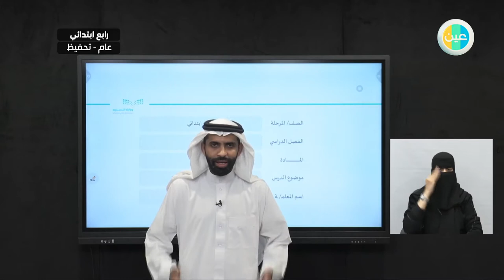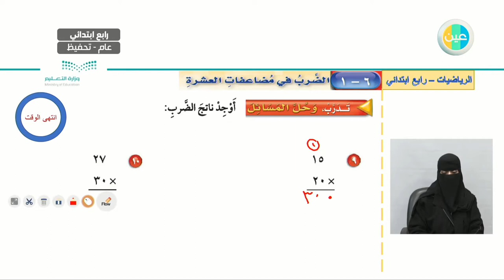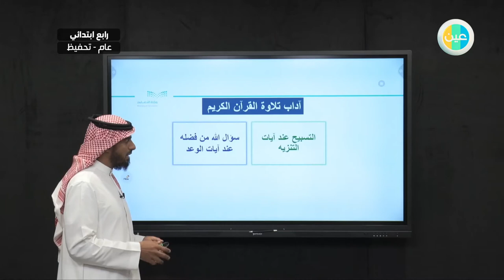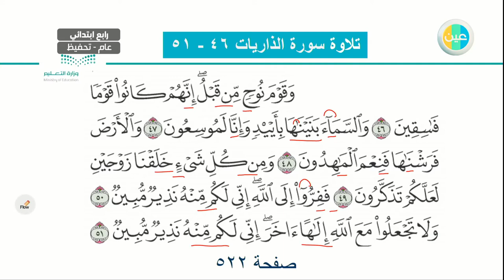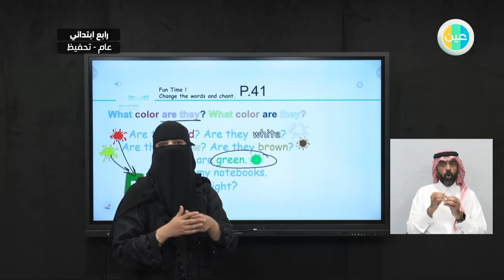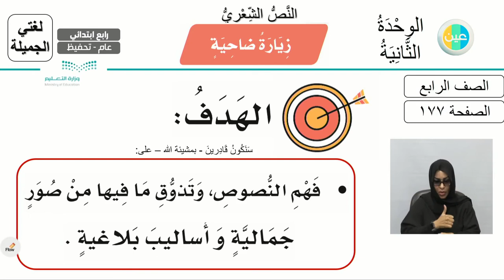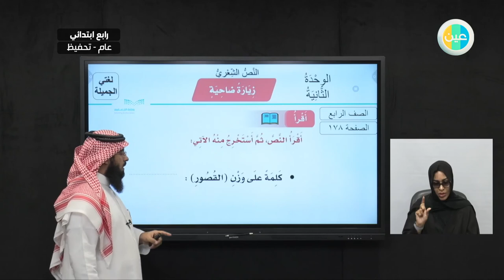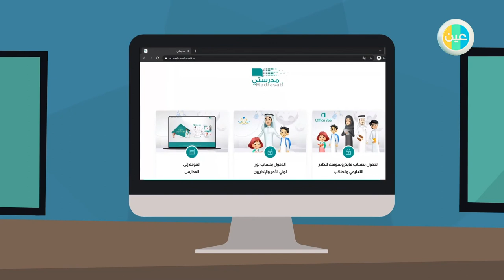الرابع الابتدائي - الأربعاء - الأسبوع الثامن - الفصل الصيفي